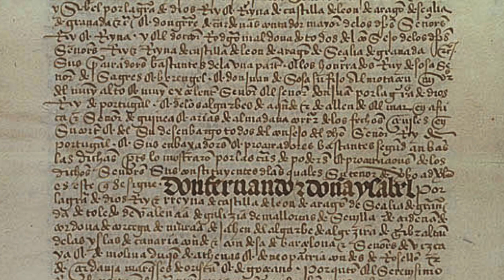TORDESILLAS , TIERRA DE CASTILLA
, FUÉ LA VILLA QUE ACOGIO  EN 1494  A LOS NEGOCIADORES Y FIRMANTE DEL TRATADO DE TORDESILLAS, POR EL CUAL ESPAÑA Y PORTUGAL SE REPARTIAN EL MUNDO POR CONOCER,  AL LADO ESPAÑOL LE PROPORCIONO LA TIERRA DE LOS "MARES DE CASTILLA"